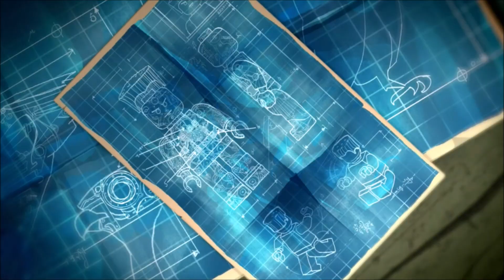Ninjago: Human Zane - A Missed Opportunity